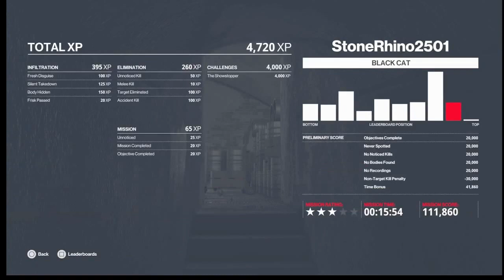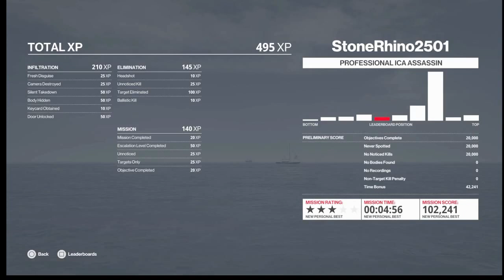PS5 Hitman 3 Episode 2